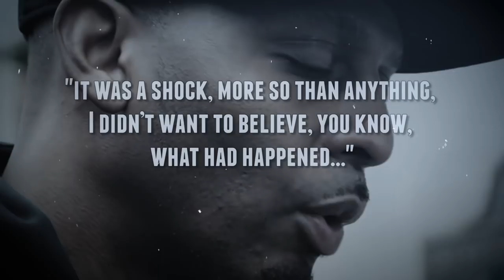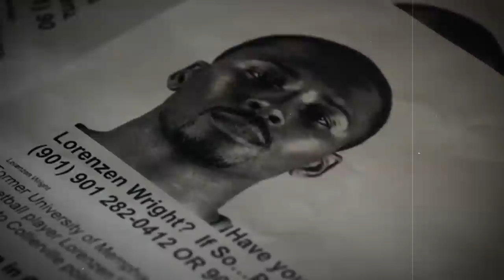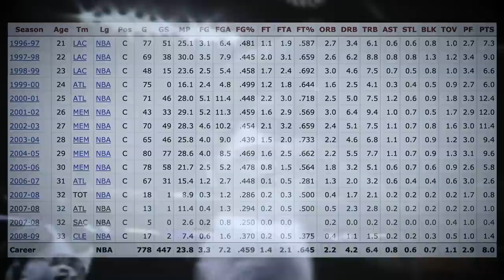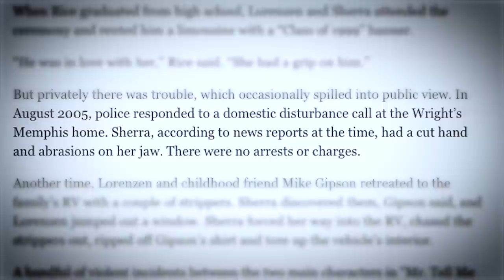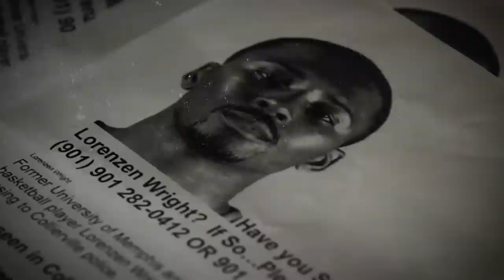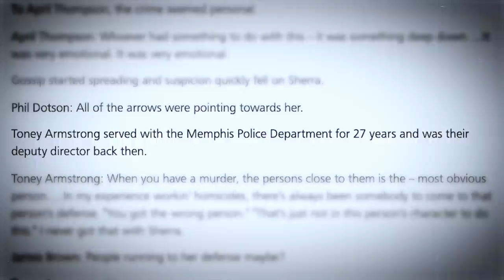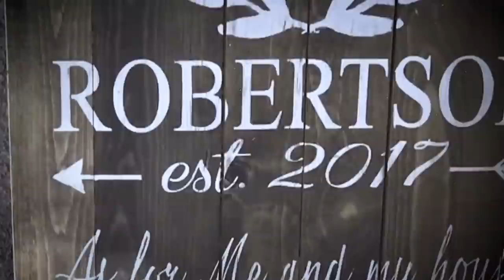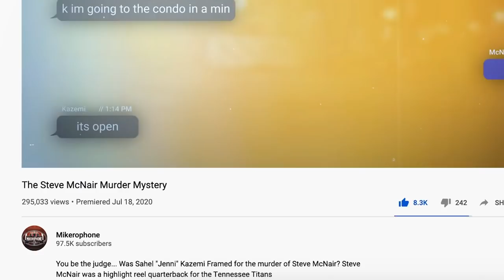The Lorenzen Wright Murder Case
He was a Memphis Basketball Legend, who was murdered in an act of Greed